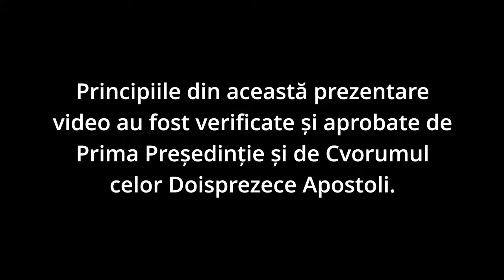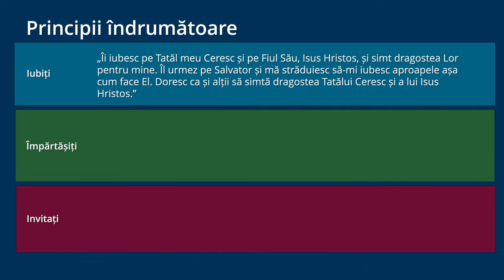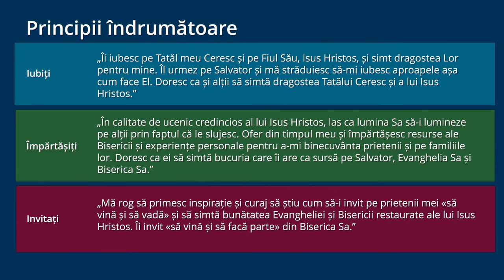Binecuvântări promise pe măsură ce iubim, împărtășim și invităm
Instruirea conducătorilor – aprilie 2021